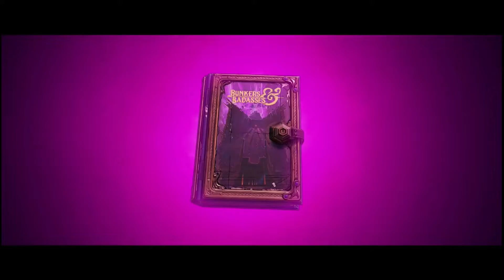Tiny Tina's Wonderlands - Walkthrough Part 1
The game is already stupid and I'm loving it!!!